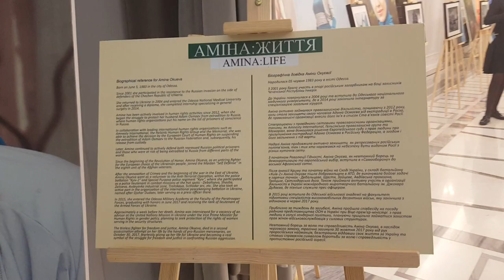У Сеймі Польщі відкрили виставку про Аміну Окуєву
Відкриття виставки про Аміну Окуєву в Сеймі Польщі

Otwarcie wystawy o Aminie Okujewej w Sejmie Polski